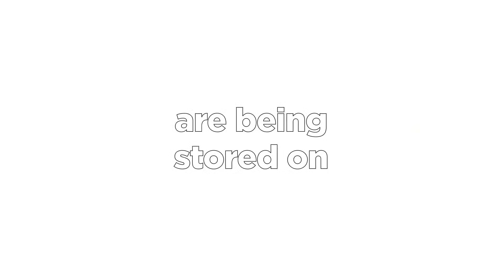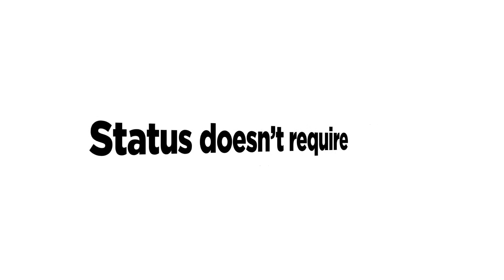Introducing The Status Network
The Status Network builds the products, tools and infrastructure for resilient, sustainable and inclusive communities.

We build decentralized technologies ranging from protocol-level infrastructure to consumer applications — forming an open source peer-to-peer technology stack.

Our peer-to-peer technology provides anyone, anywhere access to private and secure solutions - we’re working to empower sovereign communities around the globe.